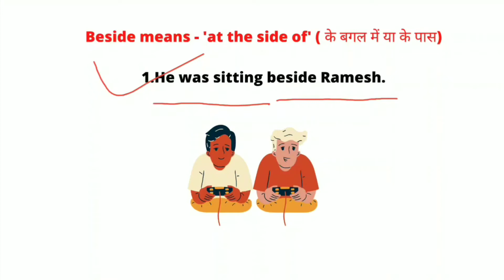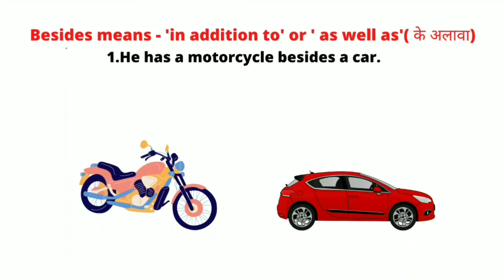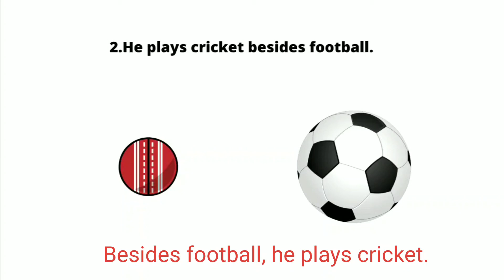DIFFERENCE BETWEEN BESIDE AND BESIDES / USE OF BESIDE AND BESIDES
'Beside' and 'Besides' have different meanings.
Beside means - 'at the side of'
1.He was sitting beside Ramesh.
2.He was standing beside his father.
3.There is a temple beside the school.

Besides means - 'in addition to' or ' as well as'
1.He has a motorcycle, besides a car.
2.He plays cricket besides football.
3.Besides this, I have one more bat.